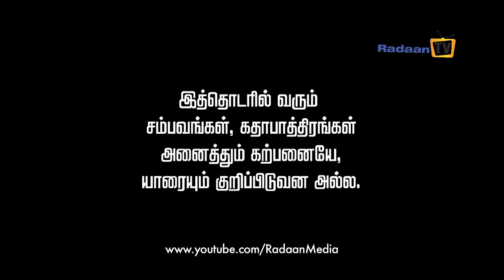Vani Rani Last Week | 18.01.2016 to 23.01.2016 | Radaan Media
RadaanTV RadaanMedia Radaan Vani Rani is a Famous TV Serial running in Sun TV from Monday to Saturday every week. It has R.Radikaa Sarathkumar in the Lead and also the Head of Creatives. Watch the Full Week Episode
from  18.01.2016 to 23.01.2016  only here.